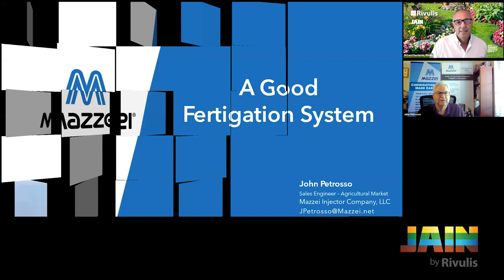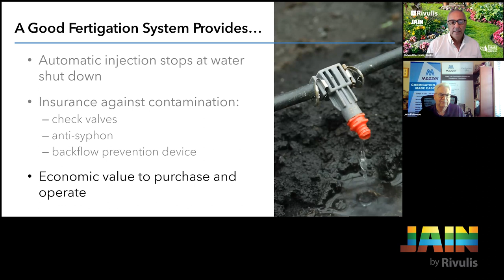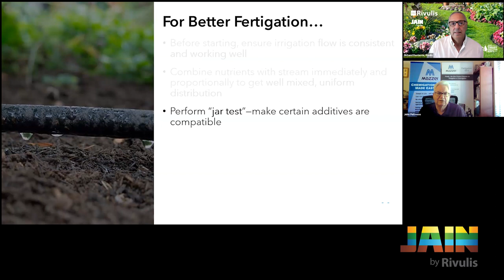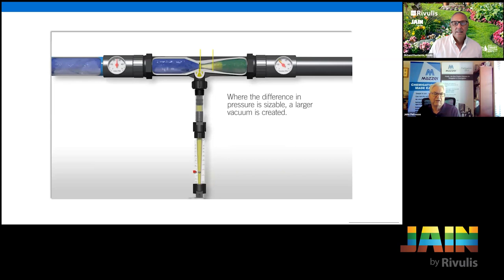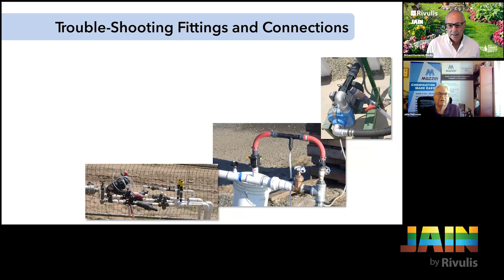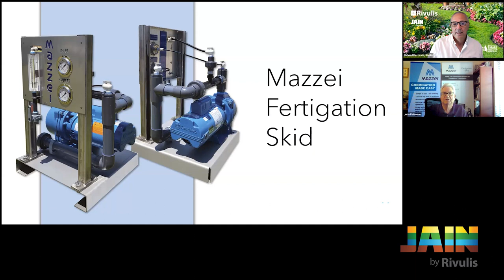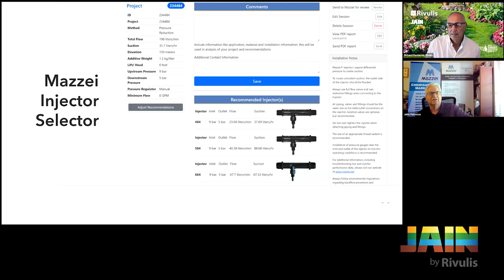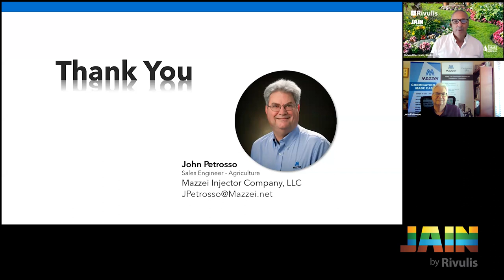Mastering Fertigation Excellence: Unveiling the Power of Venturi Injector Systems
Join us for an insightful webinar featuring John Petrosso, a seasoned expert from Mazzei Injector Company, as he delves into the art and science of fertilization and irrigation integration. Discover how to improve your growing practices through the precision of a venturi-based fertigation system.

In this session, John will explain the essential components of a top-tier fertilization system and offer tips to optimize fertilization strategies. Learn how a venturi injector operates, unlocking the secrets behind its unparalleled efficiency. John will guide you through the intricate process of sizing the perfect injector for your unique applications, ensuring you harness the full potential of this technology.

The advantages of a venturi-based system span enhanced nutrient uptake to water conservation. Whether you’re a seasoned professional or new to the world of water management, farming, or landscaping, this webinar promises to equip you with the knowledge and tools needed to revolutionize your fertigation approach.

During this webinar, you will learn the following:
- Components of a good fertigation system
- Tips for better fertigation
- How a venturi injector works
- Sizing the right injector for your application
- The advantages of a venturi bases system